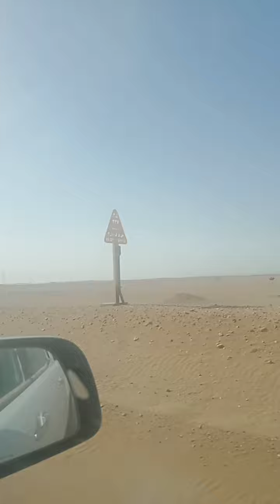Al Hanakiyah Desert, Saudi Arabia